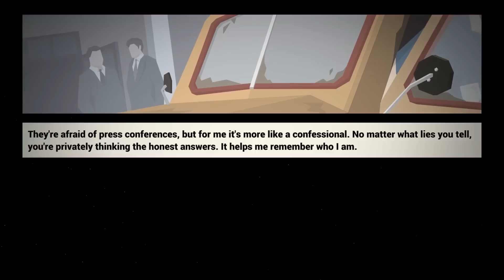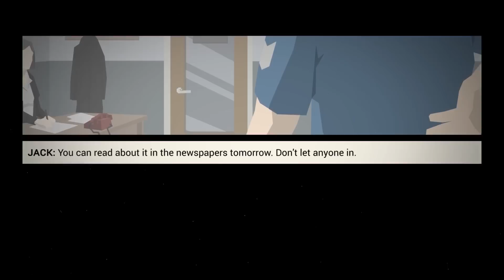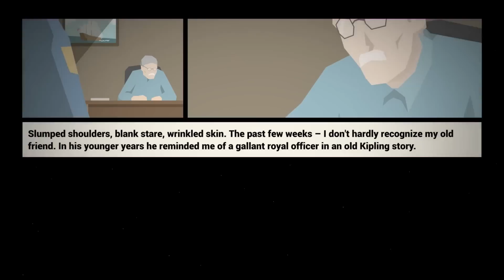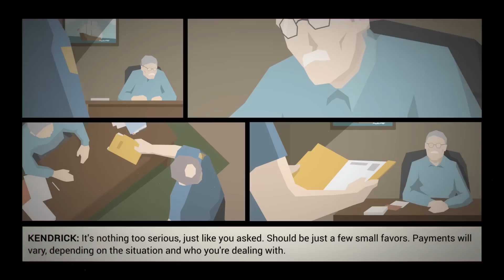This Is The Police Part 1 - Mild Corruption - This Is The Police Steam PC Gameplay Review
Welcome to Negark's Let's Play This Is The Police Gameplay Series! This Is The Police is a Strategy Adventure Game. This This Is The Police Gameplay Walkthrough will also include a Review. This Is The Police Playlist This Is The Police on Steam

About This Is The Police